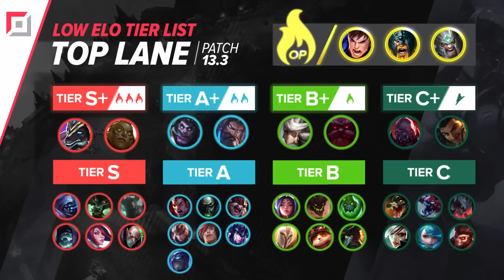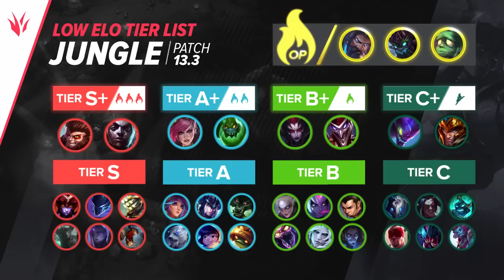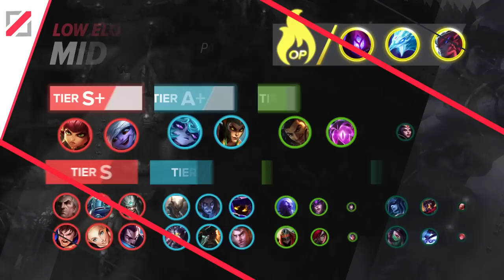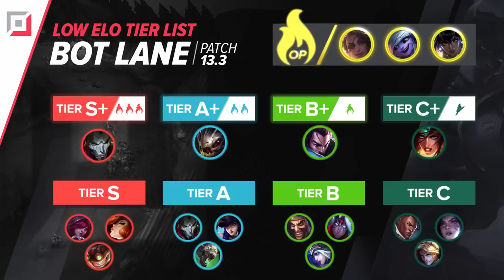New Low Elo Tier List Patch 13.3 IN DEPTH ANALYSIS - League of Legends